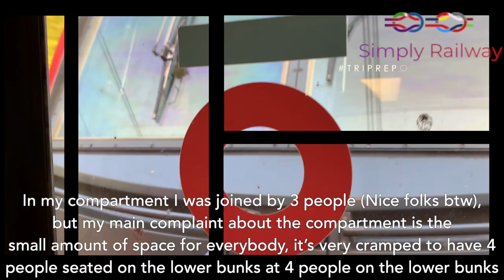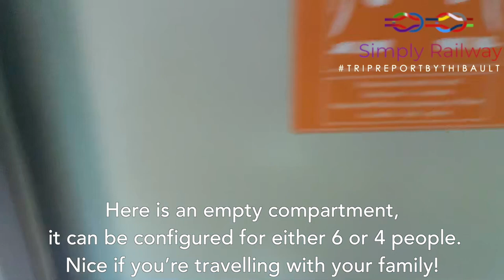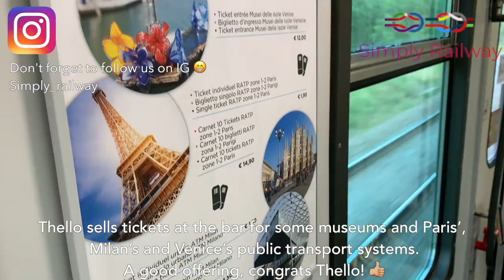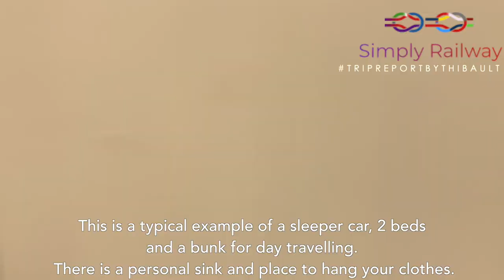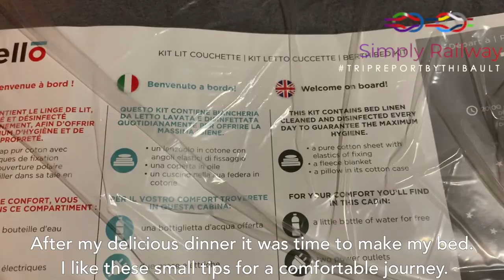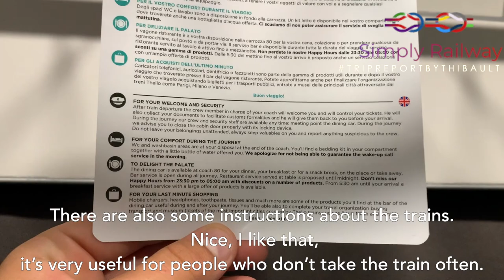Paris to Venice with THELLO in a Couchette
EUROPEAN TRAIN TRIP #1
Hi everyone, welcome to this trip report bound to Italy, Verona. First leg of my European train trip :)
First trip report with Thello and in Italy

*QUICK CORRECTION*
- 0'29-0'36 Thello is fully owned by Trenitalia
- 2'40-2'51 Only Premium cabins have showers

 - TRIP INFORMATION -
 Railway company: Thello
Train type : BB36000/UIC-X/MU/T2S
From : Paris Gare de Lyon to Verona Porta Nuova
N° of train: 901
Duration : 12h38
Price : around 140€ 2 weeks before